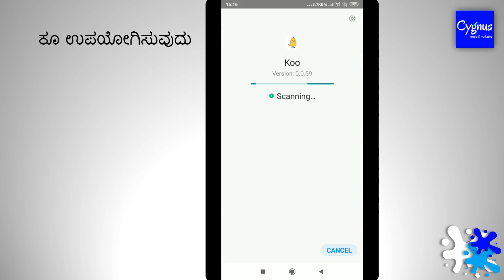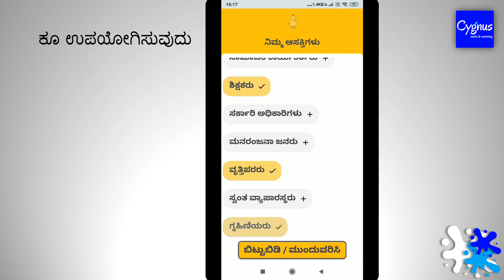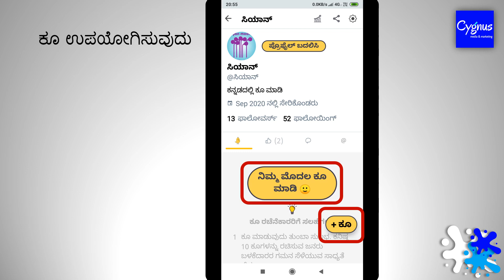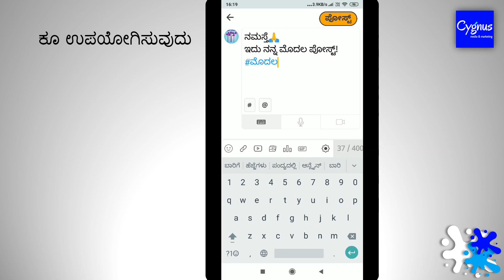ಕೂ ಆಪ್ ಉಪಯೋಗಿಸುವುದು ಹೇಗೆ? | How to Install and Use Koo? I KOO I Social Media I Kannada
ಹಿಂದಿನ ವಿಡಿಯೋದಲ್ಲಿ ಕೂ ಆಪ್ ಪರಿಚಯ ಇದೆ. ಈ ವಿಡಿಯೋದಲ್ಲಿ ಕೂ ಇನ್ಸ್ಟಾಲ್ ಮಾಡುವುದು, ಹಾಗೂ ಕೂ ನಲ್ಲಿ ಪೋಸ್ಟ್ ಮಾಡುವುದು ನೋಡಿ.
This video demonstrates how to install and start using Koo social media app.
Koo is a free app that supports multiple Indian languages for microblogging. This video series covers Review and Tutorial of Koo.

Koo
Koo app
Koo kannada app
Koo kannada social media app
AatmaNirbhar App
Koo app installation
Koo app review
How to use koo app?
Installing koo app
Using koo app
What is koo app?
Koo for Indian Languages
Twitter vs Koo
Koo vs Twitter
Koo indian app
Koo Indian Twitter
Indian app similar to Twitter
koo app download
koo app India
koo app kannada